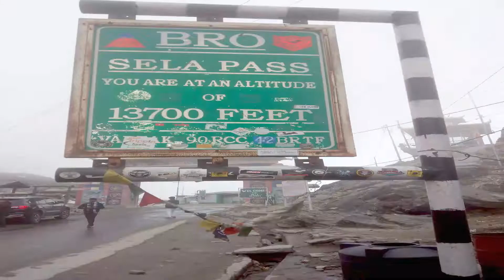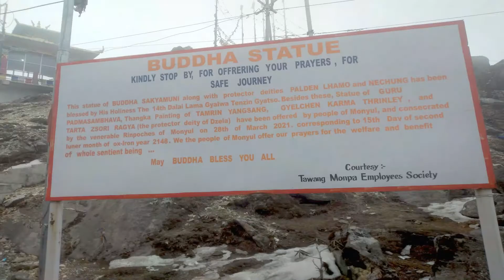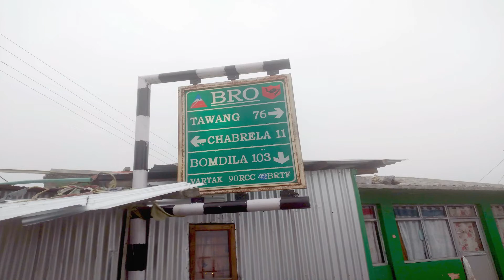VARGHESE Dr Puthuparambil cmi IN SELA PASS on his PILGRIMAGE in search of TRUTH and WISDOM...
SELA PASS
Dr Varghese
PUTHUPARAMBIL cmi

Dr Varghese PUTHUPARAMBILcmi , hiraeth, visited SELA PASS recently and shared the videos and photos for the purpose to share them with all...
Photos are credited to Dr Varghese... Special Thanks
Sela Pass is a sacred site in Tibetan Buddhism. Buddhists believe that there are about 101 sacred lakes in and around the pass.
Sela is a high altitude mountain pass that acts as the gateway to Tawang. It forms the single and highly crucial connecting line between the Tawang and West Kameng districts. The pass rises at a height of 13,700 ft above sea level and is about 67 km away from the heart of Tawang town.
The Sela Pass (more appropriately called Se La, as La means Pass) is a high-altitude mountain pass located on the border between the Tawang and West Kameng districts in the Indian state of Arunachal Pradesh. It has an elevation of 4170 m (13,700 ft) and connects the Indian Buddhist town of Tawang to Dirang and Guwahati. The pass carries the National Highway 13 (previously NH 229), connecting Tawang with the rest of India. The pass supports scarce amounts of vegetation and is usually snow-covered to some extent throughout the year. Sela Lake, near the summit of the pass, is one of approximately 101 lakes in the area that are sacred in Tibetan Buddhism. While Sela Pass does get heavy snowfall in winters, it is usually open throughout the year unless landslides or snow require the pass to be shut down temporarily.
Sela Tunnel, Government of India announced the funding for construction of all weather road transport tunnel in 2018-19 budget. Construction started in January 2019. The plan includes two tunnels (980 metres and 1,555 metres long) and a link road (1,200 metres long). The Indian railway have undertaken the final location survey of Strategically important railway project to bring Tawang on railway map through Bhalukpong-Tawang railway, project survey work expected to be completed by December 2022, will also pass through here... (Courtesy to wikipedia )